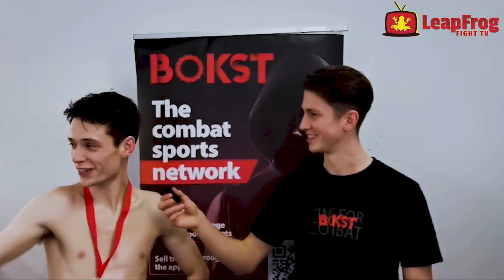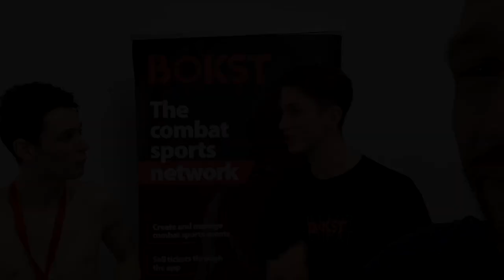Tyler Hogan post fight interview after his win on Stand Up War 21st October 2023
On October 21st, Tyler Hogan notched another win under his belt in a thrilling Muay Thai match at Stand Up War.

Hogan's performance was a testament to his prowess in the ring, showcasing deadly strikes and deft footwork that led him to victory. LeapFrog Fight TV is your exclusive source for a deep dive into this bout, as we bring you an insightful post-fight interview with Hogan himself.

He'll share his take on the match, the strategy that fueled his win, and what he's eyeing next in his Muay Thai journey. Remember, with a £6.99 membership, you can relive this captivating fight over and over again!